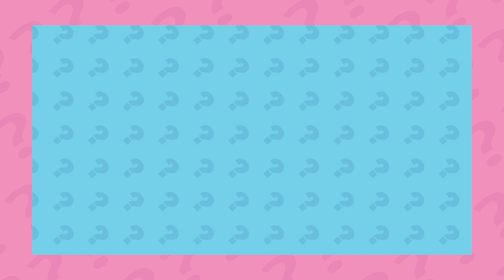What Is A Deluxe Mystery Pack From XDress.com? We Explain It All!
What are Deluxe items, you may ask? Deluxe items are items that go beyond our typical underwear bottoms.

The Deluxe Mystery Pack contains two randomly selected deluxe items. You might receive a mix of babydolls, bodysuits, bras, camisoles, skirts, leggings, pants, or shorts.

This is a random selection, and duplicates are possible when ordering more than one pack. But the surprise is half the fun, right?